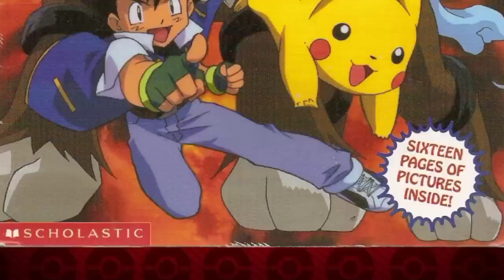Top 6 Deleted Storylines In Pokemon | Deleted Things In Pokemon | Hindi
CREDIT
Animator. SHOPRO
Editor. Myself
Category : Entertainment

Tags(ignore):
ash vs paul full battle in hindi
ash vs gary
ash vs sawyer
ash vs alain full battle in hindi
ash vs kukui
ash vs ash
ash vs alain in hindi
ash vs anabel
ash vs alain full battle
ash vs ash father
ash vs alain amv
ash vs tobias full battle in hindi
ash vs brandon
ash vs bea
ash vs bea rematch
ash vs brock
ash vs barry
ash vs brendan full battle
ash vs battle frontier
ash vs brendan full battle in hindi
bash vs zsh
bash vs shell
bash vs powerhell
bash vs python
bash vs klaus
bash vs zsh vs fish
bash vs cmd
bash vs pak
ash vs cynthia
ash vs clair
ash vs cameron
ash vs cynthia full battle
ash vs conway
ash vs clemont
ash vs cynthia full battle in hindi
ash vs conway full battle
ash vs diantha
ash vs drake
ash vs darkrai
ash vs diantha full battle
ash vs drew
ash vs dawn
ash vs drake orange league full battle in hindi
ash vs drake full battle in hindi
d.d. crow vs ash blossom
ash vs elesa
ash vs elite four
ash vs eternatus
ash vs elesa full battle
ash vs elesa full battle in hindi
ash vs elite four sinnoh
ash vs evil dead hindi explained
ash vs erika
ash vs e
ash e red vs gary blue
ash e greninja vs mega charizard
ash e pikachu vs tapu koko
ash vs brock e misty
ash e alain vs lysandre
ash e paul vs
ash e go vs eternatus
ash vs flint
ash vs fantina
ash vs flint full battle
ash vs frontier brain
ash vs falkner
ash vs father
ash vs fabe
ash vs full battle in hindi
flash vs superman
flash vs zoom
flash vs
flash vs godspeed
flash vs quicksilver
flash vs superman race
flash vs reverse flash
flash vs sonic
ash vs gladion
ash vs gary full battle in hindi
ash vs gladion full battle
ash vs giovanni
ash vs gary full battle
ash vs goh
ash vs gary amv
ash vs g
ash vs harrison
ash vs harrison full battle in hindi
ash vs hoenn gym leaders
ash vs ho oh
ash vs hau
ash vs his father
ash vs hoenn league
ash vs his father pokemon battle in hindi,
hash vs nosh
hash vs nosh part 1
hash vs nosh part 5
hash vs nosh part 2
hash vs nosh part 4
hash vs nosh part 3
hash vs nosh part 5 ultimate rounders
hash vs nosh kashmiri rounders
ash vs iris
ash vs iris charizard vs dragonite
ash vs iris full battle in hindi
ash vs in hindi
ash vs iris charizard vs dragonite full episode
ash vs iris in hindi
ash vs iris charizard vs dragonite in hindi
ash vs iris gym battle
ash vs johto gym leaders
ash vs juan
ash vs jasmine
ash vs juan full battle
ash vs jackson
ash vs johto league
ash vs james
ash vs jimmy
pokemon hunter j vs ash
ash vs j.